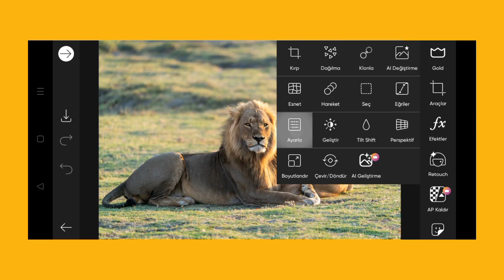Trending HDR video | A Screen Of Pure Pink sdc editing cc | Background | Bp Backdrop A380F PE #46